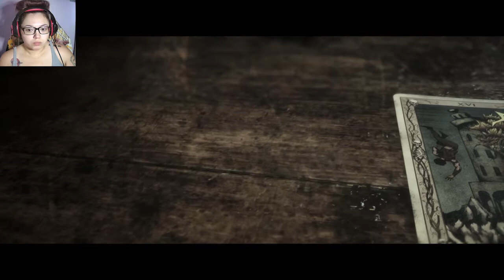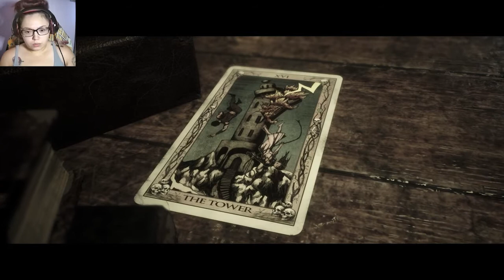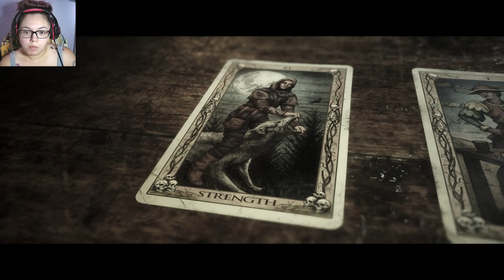The Quarry - Part 3 | Horror, Hunter's And Monster's!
Hey guys! welcome back to another game playthrough!